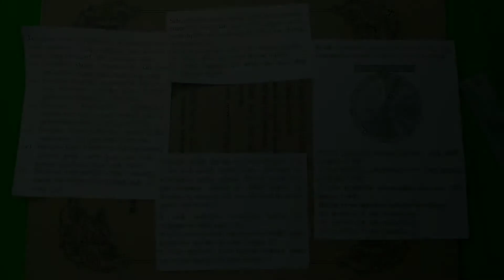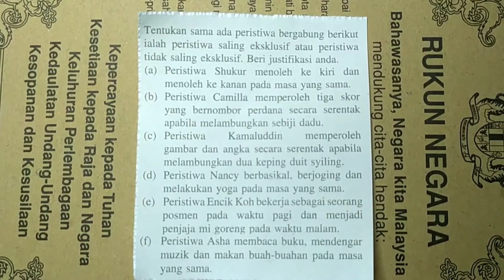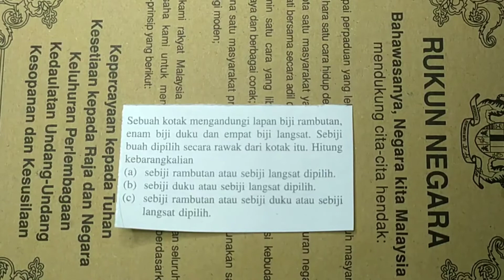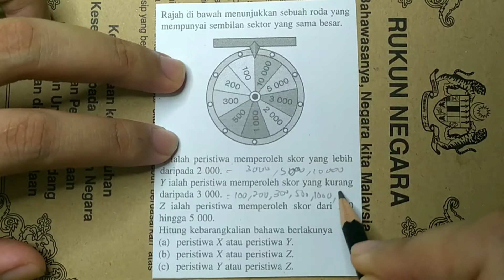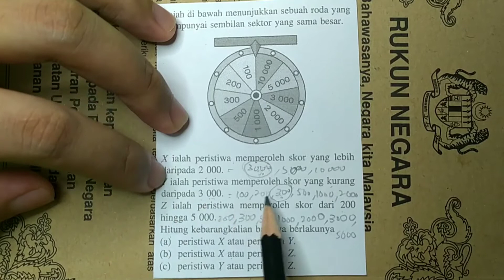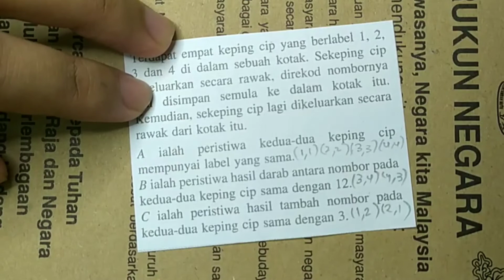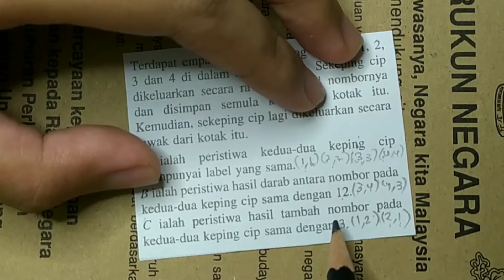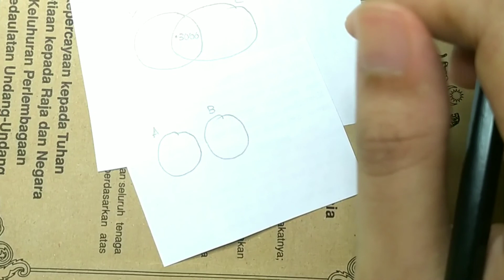Bah.5 - Kebarangkalian peristiwa bergabung Matematik Tingkatan 4 [bab 9]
Kebarangkalian peristiwa bergabung Matematik Tingkatan 4.

Isi bagi video ini adalah mengikut sukatan terbaru KSSM Matematik Tingkatan 4.

Untuk sumbangan salurkan ke :
Bank Islam
Muhamad Hafizuddin Zulkifli

Terima kasih.😊